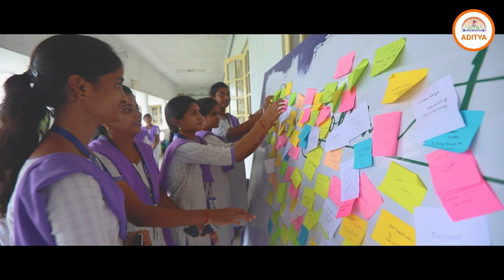R-EXPO 2K22 | Aditya College of Engineering & Technology